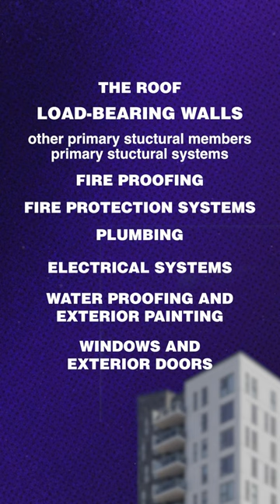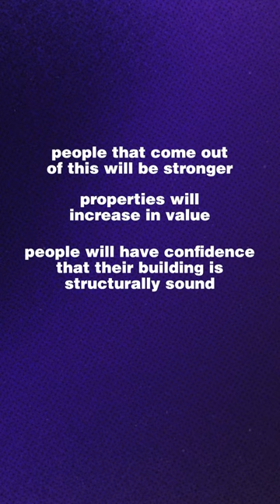Explanation of what is a SIRS report for Condos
In this video, we dive into the upcoming mandatory SIRS report and its significant impact on the South Florida condo market. By the end of 2025, all condo associations, regardless of their age, must complete a Structural Integrity Reserve Study (SIRS).